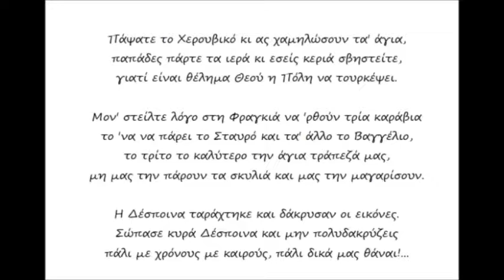ΜΑΘΗΤΕΣ ΔΗΜΟΤ. ΧΑΛΑΝΔΡ. ΖΩΓΡΑΦΙΖΟΥΝ ΤΗΝ ΑΓΙΑΣΟΦΙΑ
Εργασία στα πλαίσια του μαθήματος Εικαστικών αλλά και του project της Ευέλικτης Ζώνης με θέμα τη σωστή διαχείριση του διαδικτύου στη μαθητική ζωή μας.